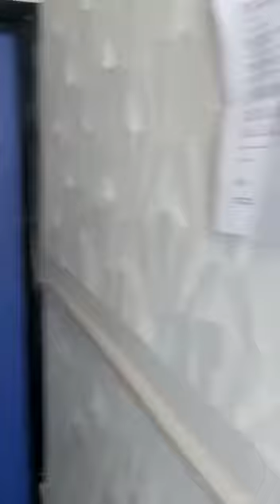ludlowthompson Finsbury Park: 2 bed apartment on Umfreville Road, N4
Situated on this popular residential road situated between Harringay and Harringay Green Lanes stations. The property is spacious throughout and comprises two double bedrooms and an additional single bedroom/study room, a large and airy living room, family bathroom, good size kitchen with direct access to your own private garden. Perfectly located within a short walk to Finsbury Park and Manor House Station. There are plenty of local amenities; restaurants, bars and shops a stones throw away on Green Lanes. Please call our Lettings Team now on 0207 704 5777.